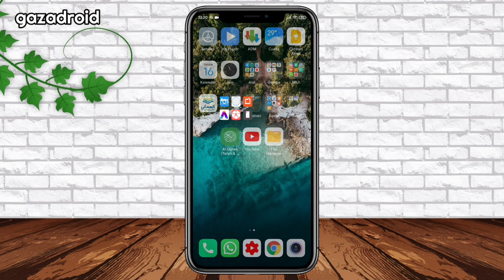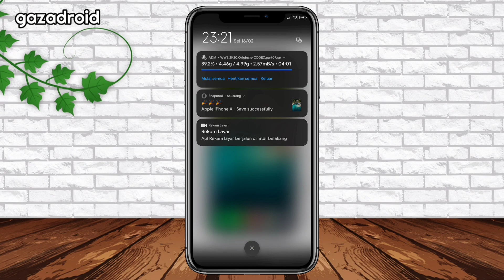Cara Membuat Screenshot Frame Android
Cara Buat SS Keren
Screenshot Frame Hp
Cara Screenshot
screenshot keren
Cara Membuat Screenshot Keren Di Hp Android
cara screenshot
hishoot templates
aplikasi screenshot
top hishoot templates
Cara membuat screenshot keren di android dengan hishoot2i
ss keren
screenshot frame iphone
screenshot frame
screenshot frame shortcut

Note :
• Semua tutorial dan konten yang saya bagikan sudah dipraktekkan, jadi segala efek dan tingkat keberhasilannya disampaikan di dalam video.

Jika ada request dan pertanyaan, silahkan tulis saja di kolom komentar.